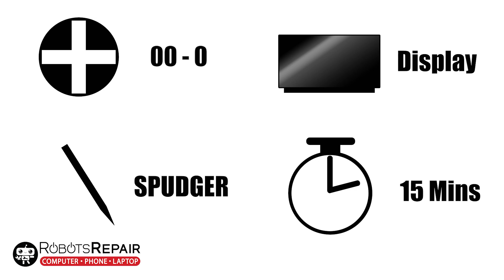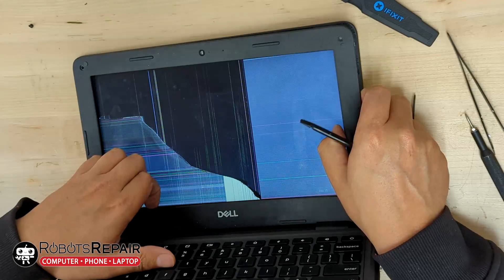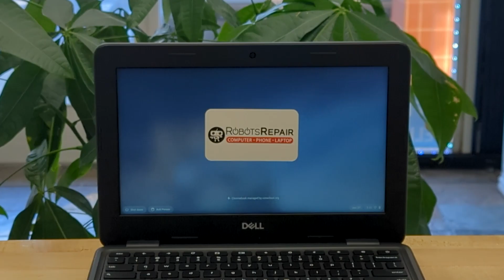Dell Chromebook 3100 Display Repair Tutorial - Robots Repair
Have you been dealing with a broken display on your Dell Chromebook 3100? Look no further - Robots Repair can help! In this video, I'm going to show you how our technicians can help take the hassle out of repairs and get your Chromebook back up and running quickly. Attention all Chromebook owners: Don't go another day without a working device - get help from Robots Repair today!